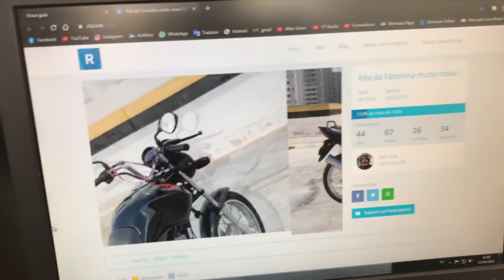MANDEI UNS PIPOCO COM A FANZINHA !! 💥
►Rifa de uma cg fan 125 muito nova por apenas 15 reais !!